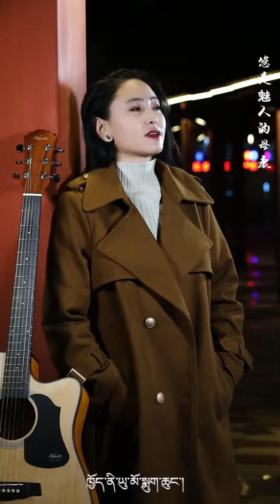New Tibetan song 2023 ࿉ བོད་གཞས་གསར་པ་༢༠༢༣༼ལས་་ཀྱི་མེ་ལོང་།༽གཞས་མ། མེ་ཏོག་ལྷ་མོ། ࿉ Metok Lhamo 2023